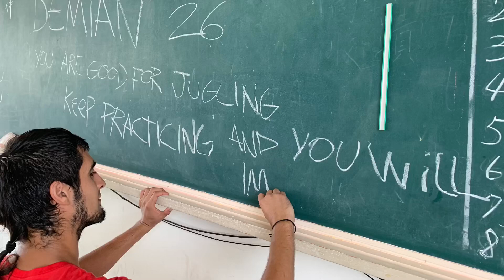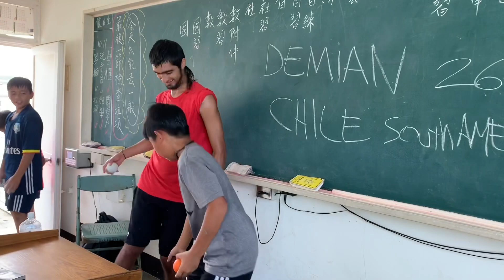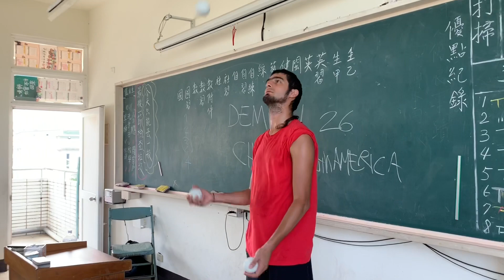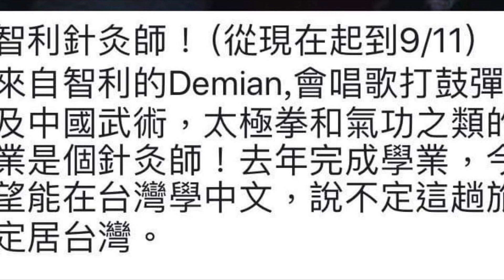Demian in Alian_智利針灸師